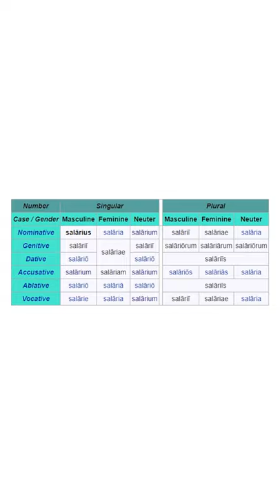Etymology of salary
This is the fourth installment in a series of interesting or unique etymologies!